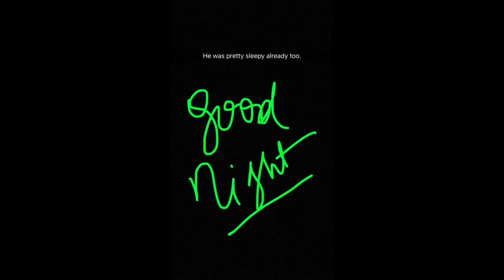Island Mama Diary Haircuts for All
Check out the "behind the scenes" of Naturally Jenna: raising a toddler and running a home business.
March 6-12
👻Add me on Snapchat! Username: jrh_213